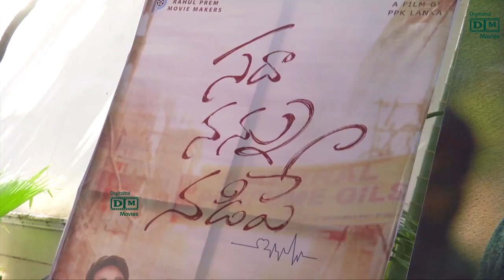Minster Talasani Srinivas Yadav appreciated Sada Nannu Nadipe Movie Teaser || Digital Movies